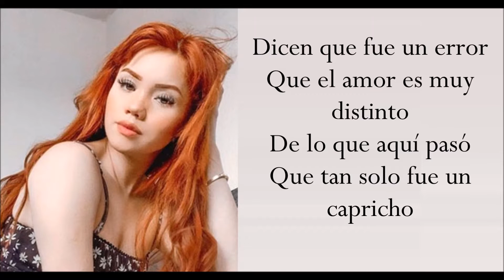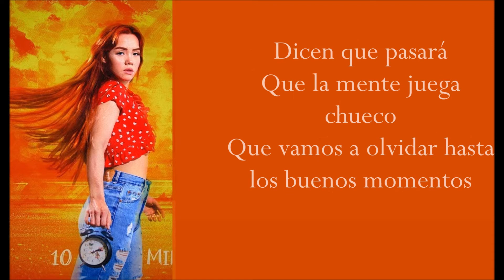10 MINUTOS (Letras) DALU